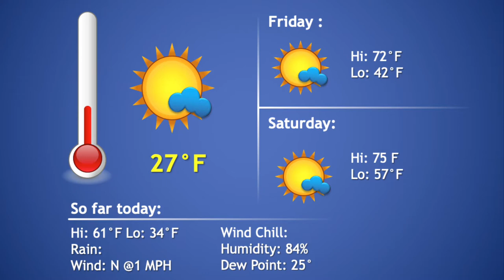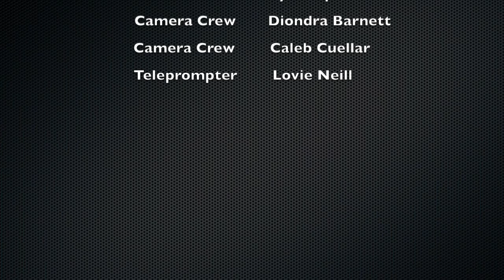Announcements 2 27 20